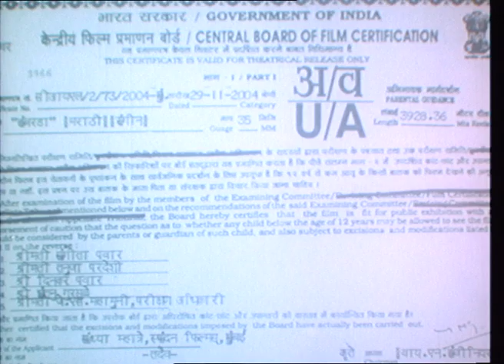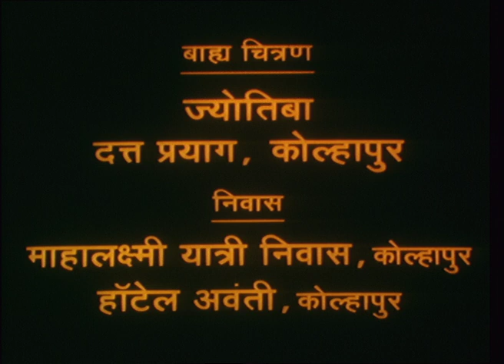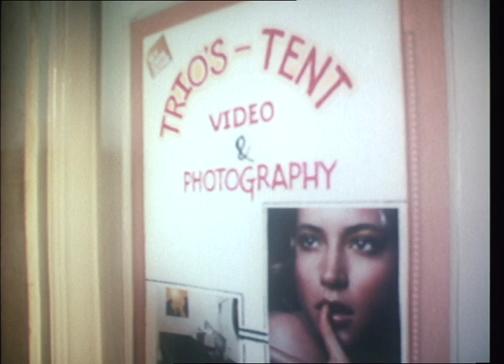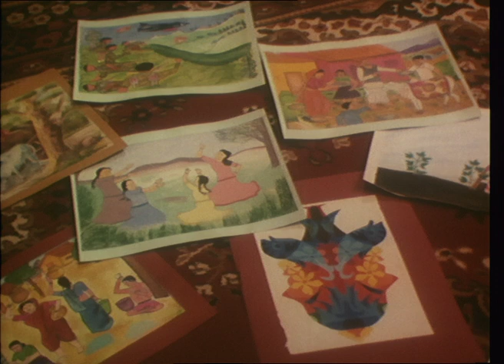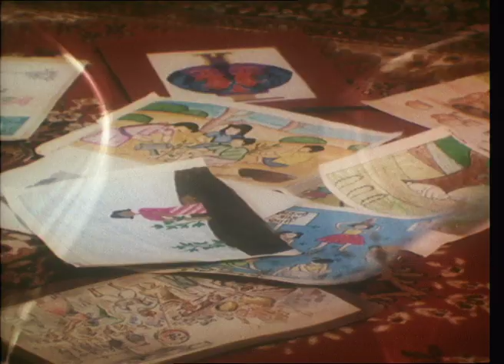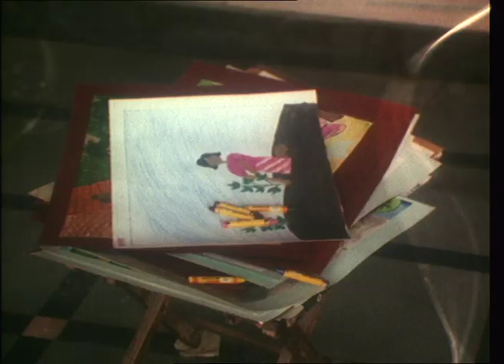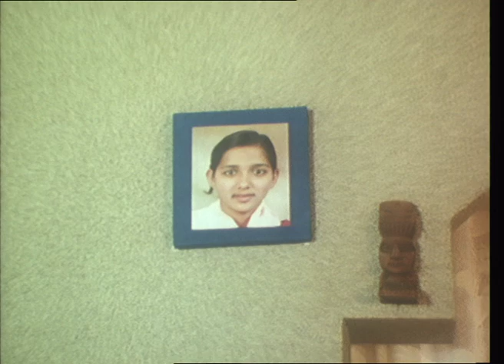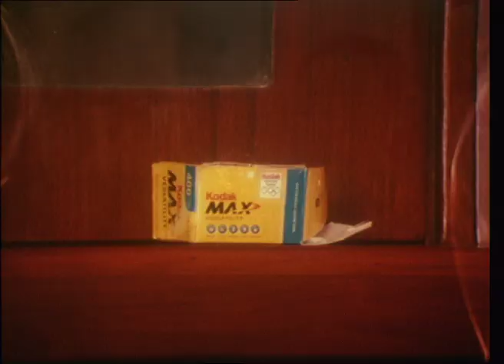हंबरडा | सुपरहिट मराठी चित्रपट भाग २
हंबरडा | Hambarda Part 1 | मराठी चित्रपट | मधु कांबिकर, चंद्रकांत गोखले

हंबरडा | Hambrda | Marathi Movie | Part 1 | Madhu Kambikar | Chandrakant Gokhle

एका आईच्या अंतरीचा आक्रोश

hambarda 2004 marathi full movie